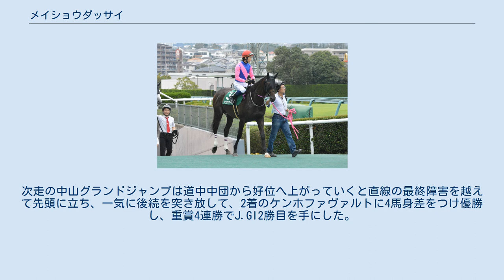メイショウダッサイ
メイショウダッサイ(Meisho Dassai)とは、日本の競走馬。
主な勝ち鞍に2019年の小倉サマージャンプ、2020年の東京ハイジャンプ、中山大障害、2021年の阪神スプリングジャンプ、中山グランドジャンプ。
2020年度のJRA賞最優秀障害馬に選出された。
馬名の意味は、冠名に獺祭。
 2015年9月27日、阪神競馬場での2歳新馬戦でデビューし、8着。
3戦目で初勝利を挙げるが、500万下条件では3着が最高成績にとどまり、2017年11月19日の500万下条件戦13着を最後に障害競走に転じる。
 2018年4月18日の障害初戦7着、2戦目6着のあと3戦目で障害初勝利を挙げ、重賞初出走の阪神ジャンプステークスではアップトゥデイトの3着。
続く4戦を2着2回のあと2連勝し、2019年7月の小倉サマージャンプでは襷コースを過ぎた辺りで先頭に立つと直線でそのまま押し切り重賞初制覇を果たす。
秋に入り東京ハイジャンプは2着、中山大障害は3着とした。
2020年初戦となったペガサスジャンプステークスは道中3番手追走から直線で先頭に躍り出ると最後はメドウラーク以下に7馬身差をつけ勝利。
続く中山グランドジャンプはオジュウチョウサンの2着。
秋に入り東京ハイジャンプでは好位追走から最終障害を飛越して抜け出すと後続に1馬身4分の3差をつけ重賞2勝目をマークする。
中山大障害では先団追走から最後の直線でケンホファヴァルトを外から差し切ってJ・GI初制覇を果たした。
2020年度のJRA賞選考では283票中199票を集めて最優秀障害馬に選ばれたほか、最優秀4歳以上牡馬部門に1票投じられていた。
 2021年初戦、阪神スプリングジャンプは2着スマートアペックスに7馬身差をつけて勝利。
次走の中山グランドジャンプは道中中団から好位へ上がっていくと直線の最終障害を越えて先頭に立ち、一気に後続を突き放して、2着のケンホファヴァルトに4馬身差をつけ優勝し、重賞4連勝でJ.GI2勝目を手にした。
 ^ 障害戦は平均1F